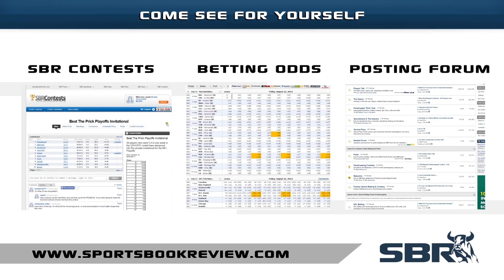NCAA Basketball Picks: Northwestern vs Indiana | Big 10 QF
Our stats man Joe Gavazzi is breaking down the NCAA basketball betting lines on the Northwestern vs Indiana Big 10 Tournament showdown here on Sportsbook Review. Get in on the action with his free NCAA basketball picks you don't want to miss.